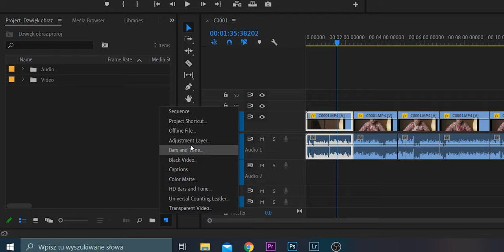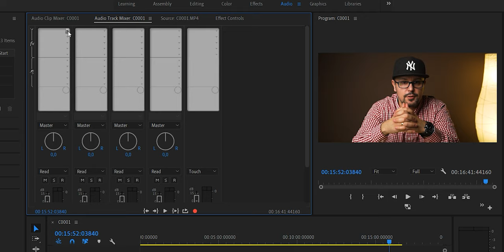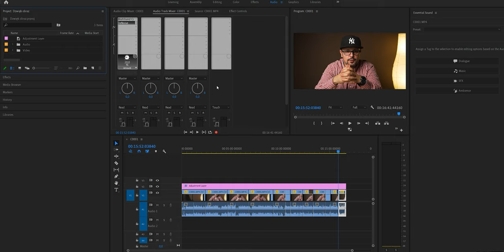Podstawy montażu w Premiere Pro. Czyli jak dodać efekty do kilku klipów jednocześnie.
W dzisiejszym docinku pokażę Wam jak dodać efekt do kilku klipów jednocześnie. Dzięki tym poradom będziecie mogli przyspieszyć montaż filmów w Premiere Pro.